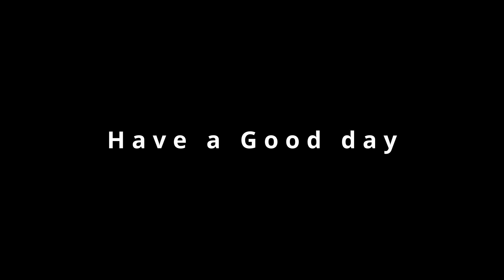11월7일 마당,어울 일상 스케치